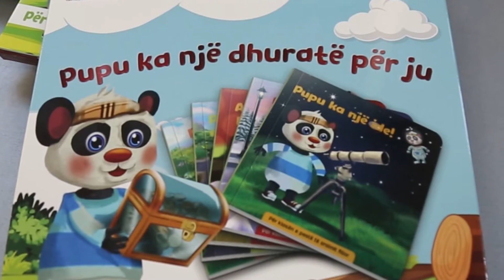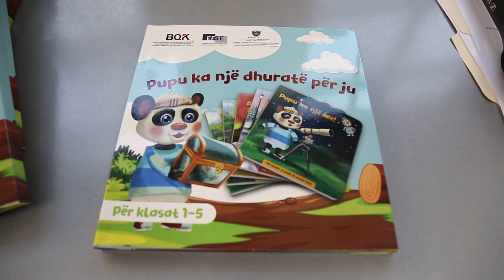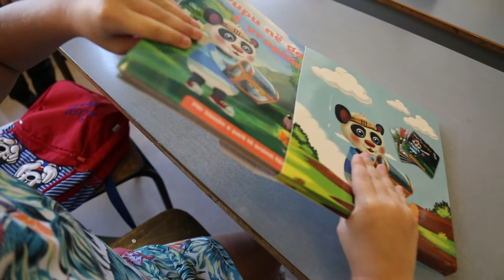Shpërndarja e librave të edukimit financiar nëpër shkollat e Kosovës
Fillon shpërndarja e librave të edukimit financiar nëpër shkollat e Kosovës-Sh.f.m.u "Meto Bajraktari"